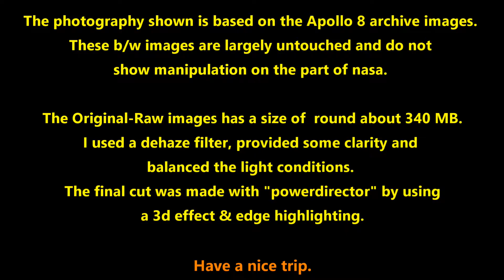The Industrialized Moon - Uncensored !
Nasa passed the point of no return and established science is not interested in facts.

So we do, a wolrdwide network of independent researchers.